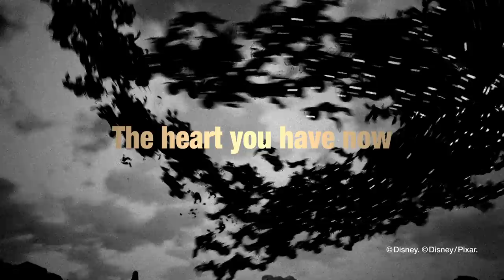KINGDOM HEARTS III Re Mind [DLC] TGS 2019 Trailer (Closed Captions)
KINGDOM HEARTS III is available NOW on Sony PlayStation® 4 and Microsoft Xbox One.

KINGDOM HEARTS III Re Mind DLC is coming this winter. Challenge yourself to new boss battles, master Sora's new form, learn more about the members of Organization XIII, and more!

Be sure to follow us to keep up to date with everything Kingdom Hearts related: